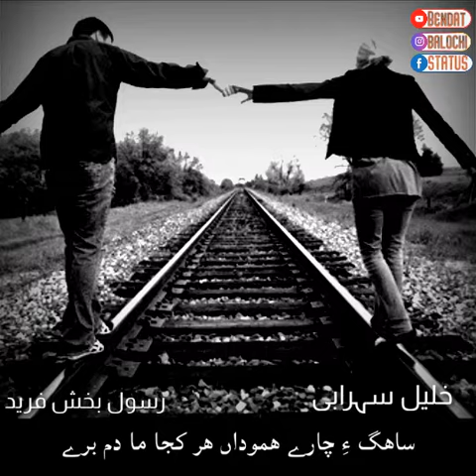New Balochi Status Song |Rasool Baksh Fareed & Khalil Sohrabi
New Balochi Whatsapp Status Song |  Balochi status 2021
Bendat production , yasir , baloch , Yasir , balochi shayari 2021 , new balochi shayari , balochi whatsapp status ,
new balochi whatsapp status ,